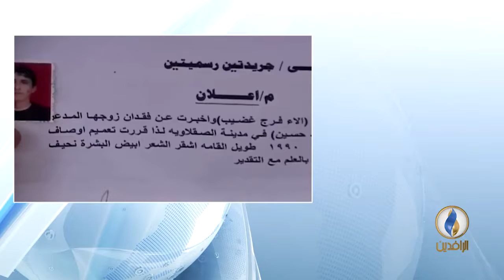مداخلة حارث الأزدي بشأن بيان الهيئة حول حملات الدهم المعلنة في العراق في كانون الأول 2017